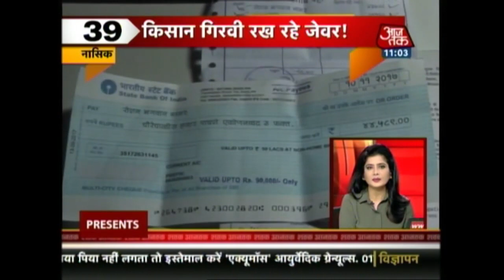Shatak Aajtak: Even 100 Dogs Cannot Challenge a Lion, BJP Will in Gujarat, Says BJP Minister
Watch out the top headlines of the day, where you will get updates on:
Corruption is the only identity of the Congress: PM Modi in Himachal Pradesh
Gunman opens fire at Texas church, kills 26
Rahul Gandhi asks PM Modi to step down if unable to deliver on promises
Texas Church Shooting Leaves at Least 26 Dead,
Rahul Gandhi demands PM Modi's resignation over LPG hike, BJP strikes back
PM Narendra Modi's 'Termite' Barb Against Congress Reflects His Despair: Amarinder Singh
Even 100 Dogs Cannot Challenge a Lion, BJP Will in Gujarat: Haryana Minister Anil Vij
Sharad Yadav's three-day 'jan samvad' event begins in Bihar and more.,..